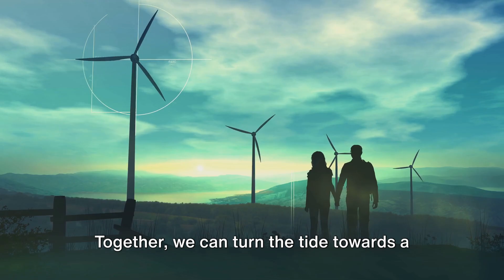Embracing the Gale: Dr. Light's Exploration of Wind Power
Dive into the heart of renewable energy innovation with Episode 3 of our enlightening series, "Embracing the Gale: Dr. Light's Exploration of Wind Power." This episode whisks viewers away to the remote and windswept coastlines, where the future of sustainable energy dances with the rhythm of the wind. Join Dr. Ava Light on her quest to unveil the latest advancements in wind energy, a journey that redefines the boundaries of what's possible in harnessing the natural power of our planet.

As the turbines spin in harmony with nature's breath, Dr. Light delves into the world of wind power, revealing how modern technology captures and transforms the ceaseless wind into a beacon of clean, renewable energy. From groundbreaking bladeless turbines to innovative designs that marry solar and wind energy, this episode showcases the ingenuity and determination driving the wind power revolution.

Episode Highlights:

The Science of Wind: Explore the aerodynamics and engineering marvels behind wind turbines, understanding how they convert the kinetic energy of wind into electricity.
Innovations in Turbine Design: Discover the cutting-edge technologies making wind turbines more efficient, adaptable, and powerful than ever before.
The Future of Wind Energy: Hear from leading experts and visionaries in the field about the potential of wind power to significantly impact global energy consumption and reduce our carbon footprint.
Sustainability in Action: Witness how communities around the world are embracing wind energy, contributing to a sustainable and eco-friendly future.
"Embracing the Gale" is more than just an exploration of wind energy; it's a testament to the resilience and creativity of those committed to finding solutions for a greener world. This episode invites viewers to consider the impact of renewable energy on our environment and the legacy we leave for future generations.